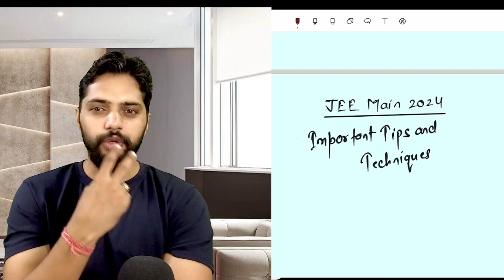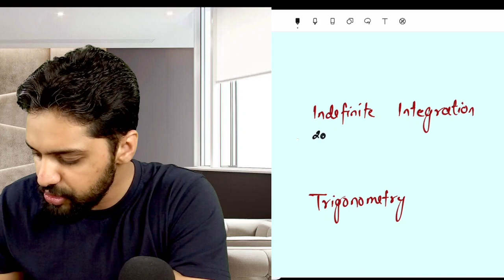jee main tips and techniques I jee 2024 l integration ओर trigonometry पड़ने का best तरीका।